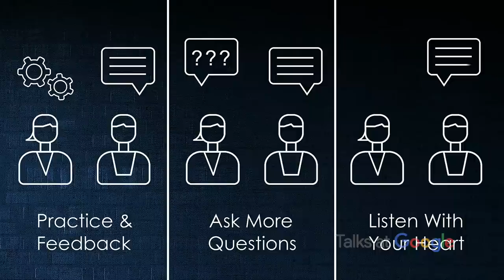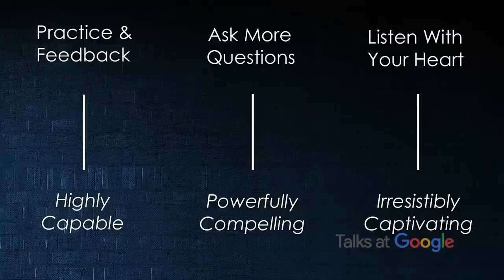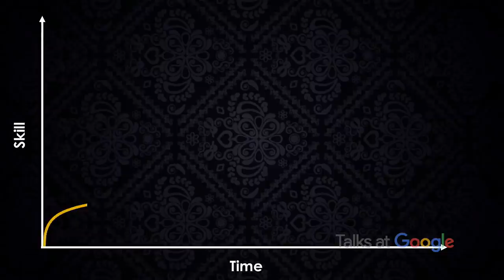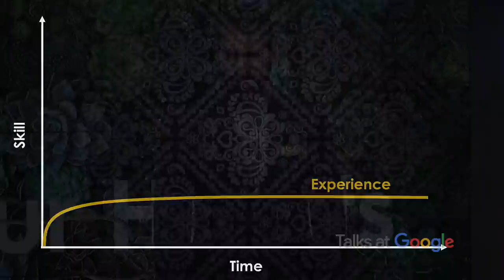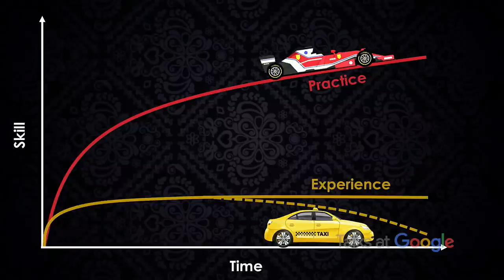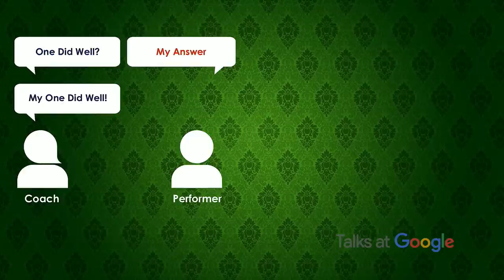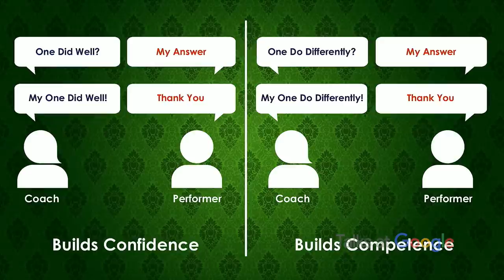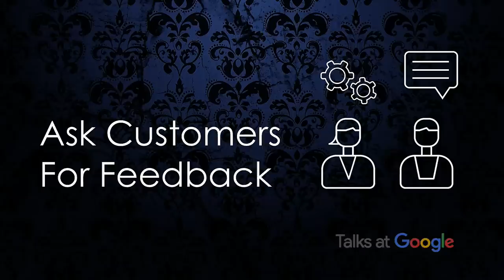How to Become a Magnetic Human Being | Andrew Sykes | Talks at Google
In this talk, Andrew shares the three habits that create magnetic human beings. They are simple to do, yet seldom done well. He demonstrates how you can become more magnetic and build deeper relationships with customers by asking for and using feedback, posing more questions, and listening with your heart. This talk is dynamic, inspiring, emotional and authentic.

About Andrew:
Andrew Sykes is an internationally renowned keynote-speaker, the founder and CEO of Habits at Work, and part of the Faculty of the Kellogg School of Management’s Sales Institute. He has lived, worked or run businesses on six continents, and is an author and expert on the habits of high performance. Previously, he founded a research lab to study how humans create and quit habits, and which habits make the biggest difference to our life success.

Moderated by: Stacie Asai